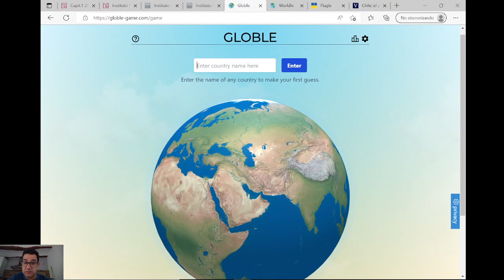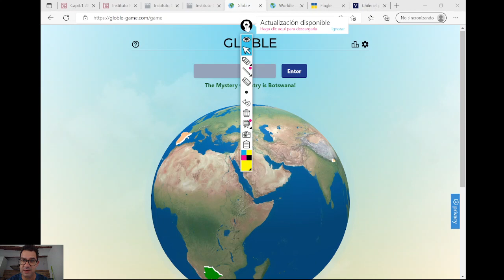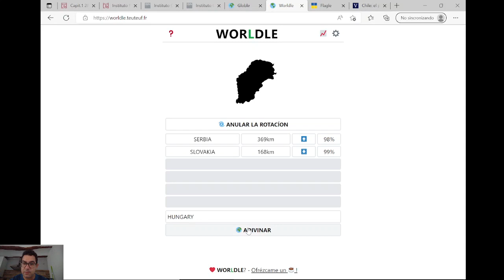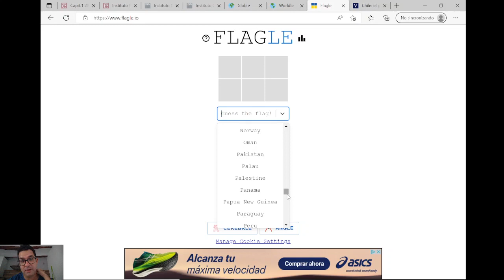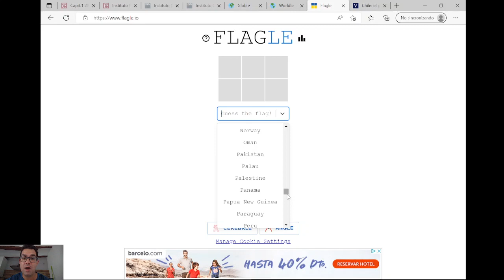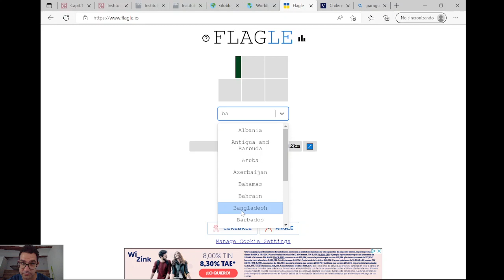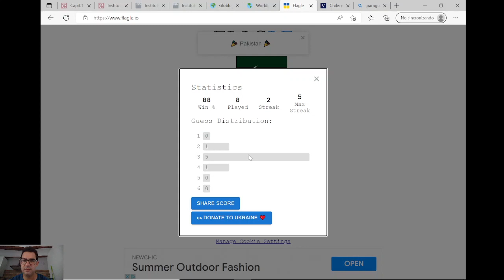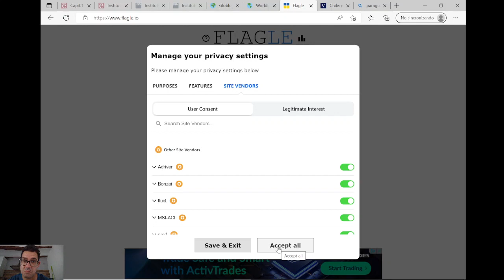GLOBLE, WORLDLE Y FLAGLE (166) - EL TRIÁNGULO